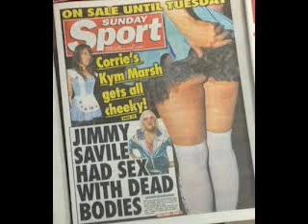Savile No One Noticed He Was a Paedophile for 40 years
Savile one of the most noticeable people ever was not noticed as a paedophile for 40 years